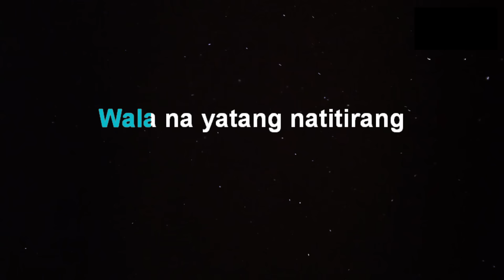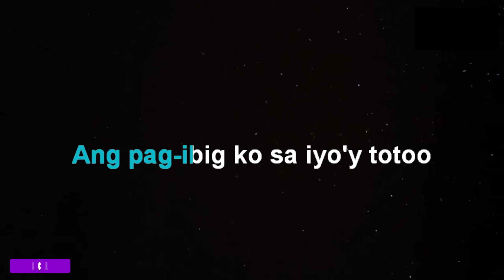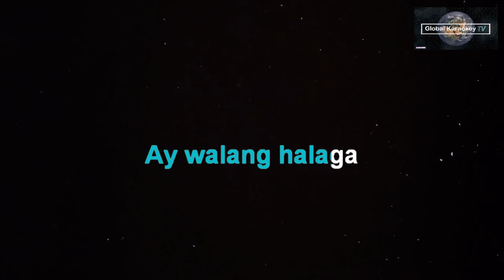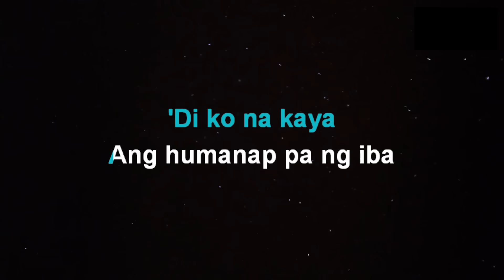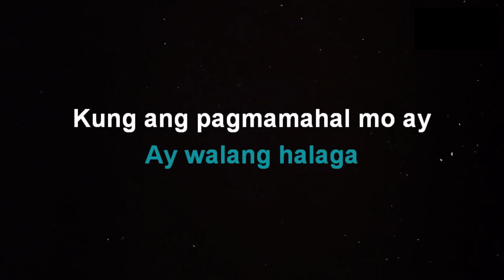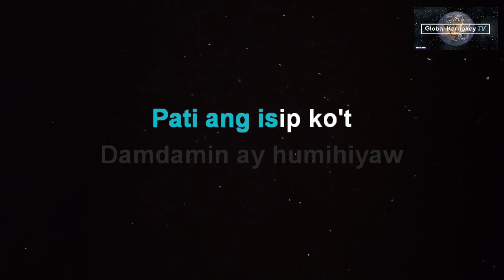UMIIYAK ANG PUSO - April Boy Regino (HD Karaoke)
This is from Global KaraokeyTV  version of  "Umiiyak Ang Puso"
Instrumental/Lyrics Cover.

Song:   umiiyak ang puso
Artist:   April boy regino - umiiyak ang puso